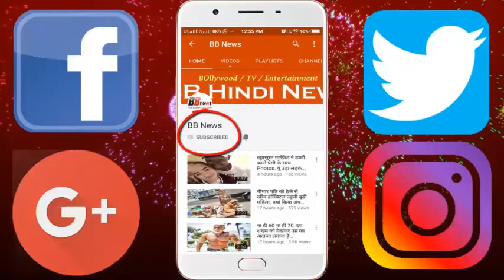शानदार जीत के बाद धोनी ने बेटी जीवा के साथ जमकर मस्ती, वायरल हुआ वीडियो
Chennai Super Kings have won the Kings XI Punjab out of the playoffs, registering a spectacular win.
The world's best finisher Mahendra Singh Dhoni, in his familiar style, hit six in the match, CSK won the match by 5 wickets. With this, the Punjab IPL was now out, and the Rajasthan Royals got place in the last 4.
After winning the match, CSK captain Mahendra Singh Dhoni, with daughter Jiva, was having fun in the ground, whose video is becoming quite viral.
After winning the match all the players were standing for the presentation. At that time, Jiva came to the ground to meet Papa. Dhoni sat down and enjoyed a lot with him. Jiva was seen playing with Dhoni's cap. Jiva was touching the Chennai Super Kings logo made in Dhoni's cap.

BB NEWS!!